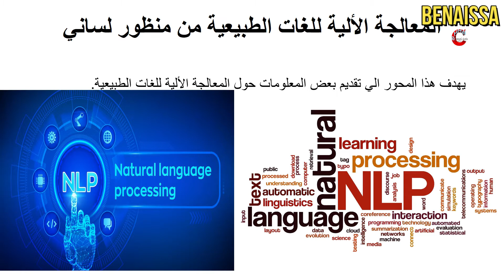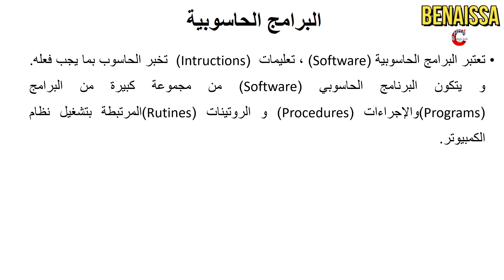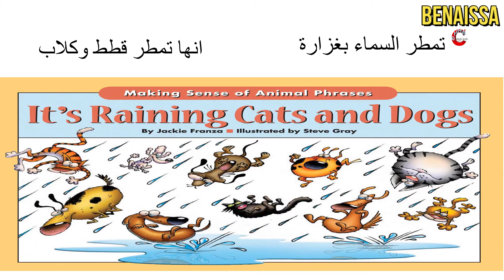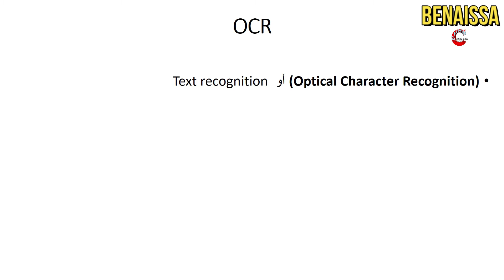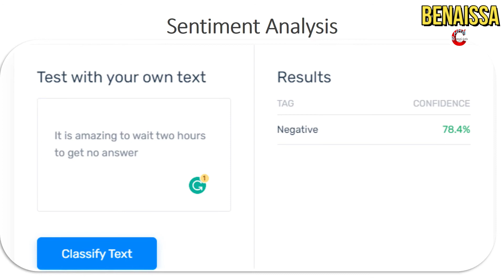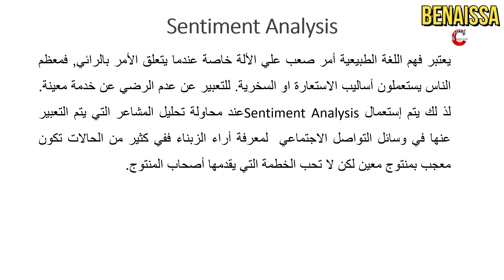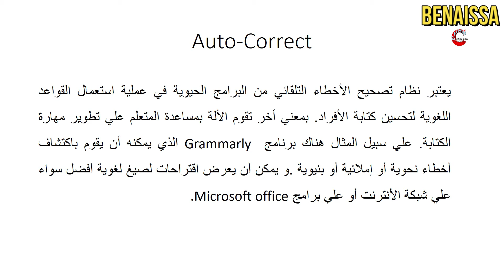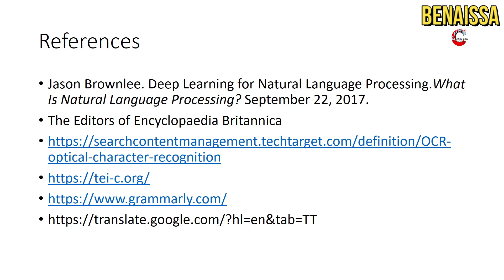النظريات اللسانية و المعالجة الألية للغات الطبيعية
ارتبط تاريخ اللسانيات الحاسوبية بظهور الترجمة الآلية.
يتحدد موضوع اللسانيات الحاسوبية بناء نظام آلي لمعالجة اللغات الطبيعية.
يرتبط منهج اشتغال اللسانيات الحاسوبية بالدراسة المنطقية الصورية للغات الطبيعية
Hmad BENAISSA
🔵Telgram: